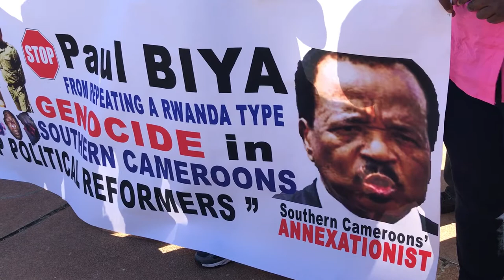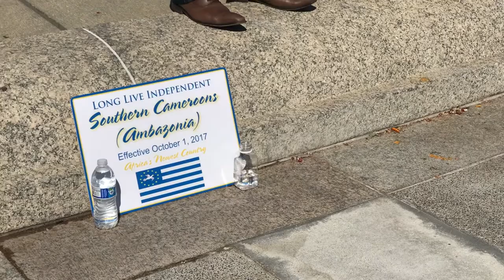Ambazonia Independence Celebration at the Capitol-USA-5